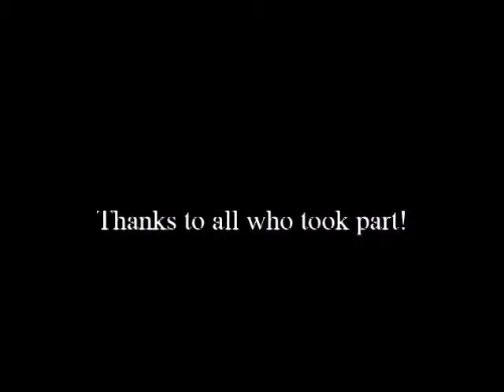Karl Wells reports on the Canadian Culinary Championships 2015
Karl Wells reports on the 2015 Canadian Culinary Championships in Kelowna, British Columbia, Canada.